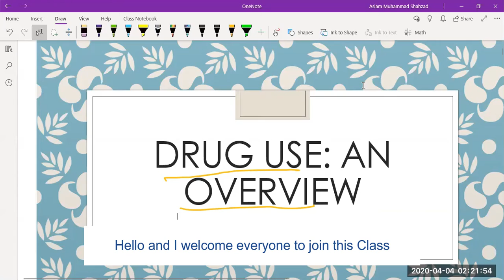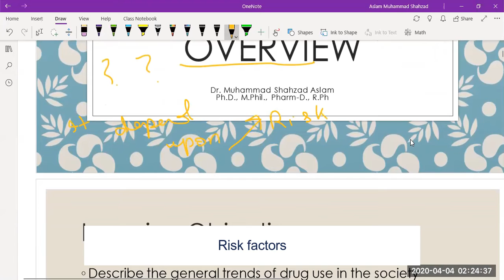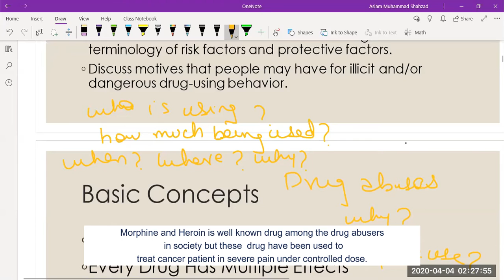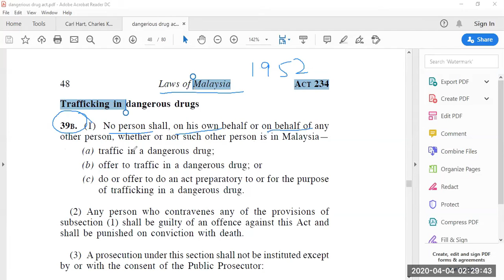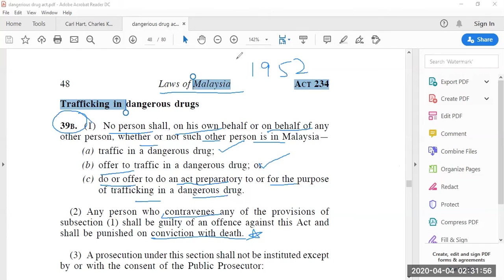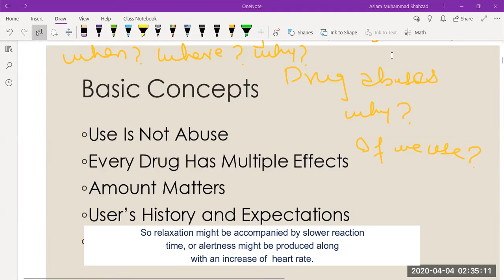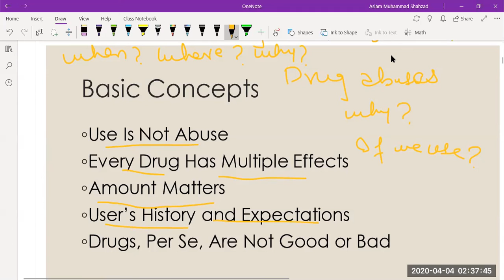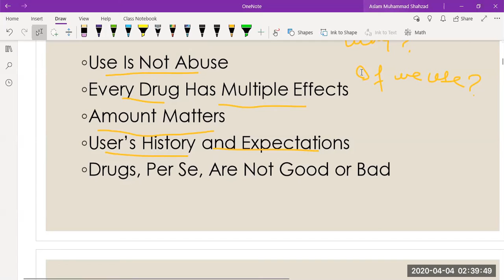Drug Use : An Overview Introduction Part 1|Drug Society and Human Behavior#V1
Drugs, Society, and Human Behavior 16th Edition
by Carl Hart